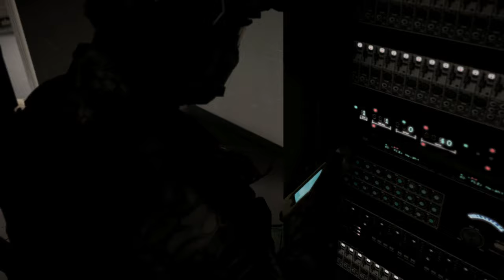Fähnrich Fjodor Archinow GEFANGEN! 💀 Operation Motherland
In diesem Video zeige ich dir, wie du in Operation Motherland Fähnrich Fjodor Archinow entführen bzw. Gefangen nehmen kannst OHNE ENTDECKT ZU WERDEN! 😎
In diesem Ghost Recon Breakpoint Operation Motherland Walkthrough oder Operation Motherland Guide findest du die einzelnen Missionen als Videokapitel vor, sodass du einfach zur gewünschten Mission springen kannst. Je Folge werden wir eine Region erobern. 💀

0:00 Einleitung
1:27 Meine Waffe
2:30 Der Kriegstreiber